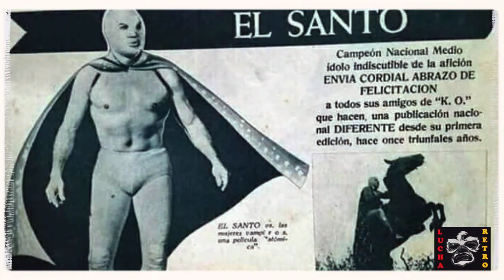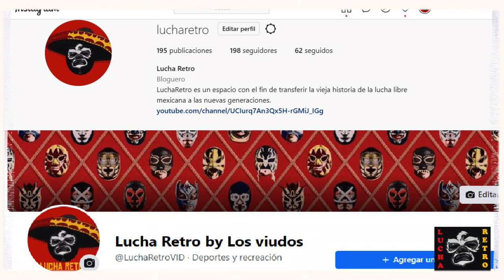Black Shadow vs Santo "La máscara del príncipe negro"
La noche del 7 de noviembre de 1952, Santo, el enmascarado de plata, se enfrentó a Black Shadow, ídolos de la afición, en un match de máscara contra máscara. Los días previos a la lucha, Black Shadow aseguraba que le quitaría al plateado la máscara con todo y cabeza en uno de los combates miticos de nuestra lucha libre. A cien años del natalicio del Santo, recordamos este combate.

LAS IMAGENES USADAS EN EL VIDEO NO SON MÍAS, DOY CREDITO Y RECONOCIMIENTO A LAS PAGINAS QUE MANTIENEN VIVO EL ACERVO CULTURAL DE ESTE DEPORTE RESCATANDO FOTOS, VIDEOS Y CRONICAS. ESTAS PÁGINAS SON :
¿QUIEN ES QUIEN?,
 BAUL DE DOÑA LUCHA,
 LUCHA LIBRE AZOTE VENEZOLANO,
A DJ ESPECTRO
AL CANAL DE MIL PÁGINAS DE LA UWA
Y TODOS AQUELLOS FOROS Y/O PERFILES Y/O BIBLIOTECAS DIGITALES CUYOS NOMBRES SE PUEDEN LEER EN LA LEYENDA SOBRE ALGUNAS IMAGENES.